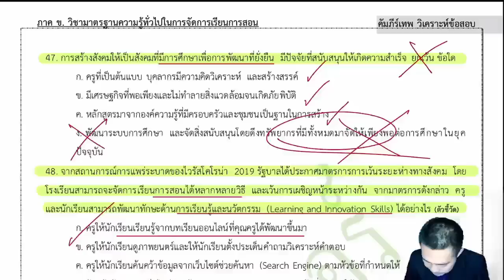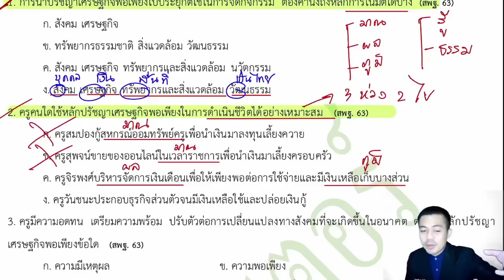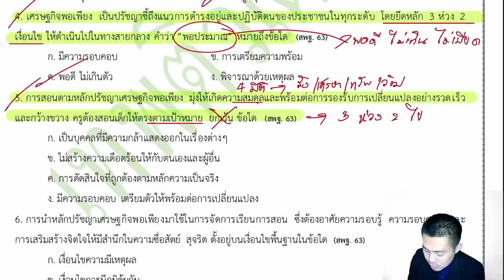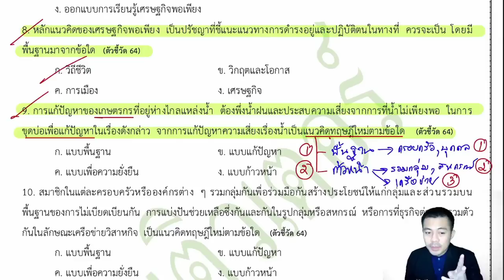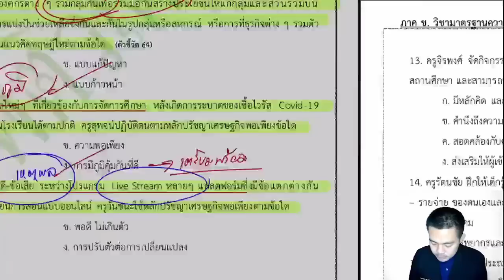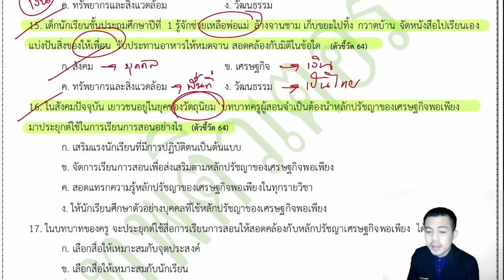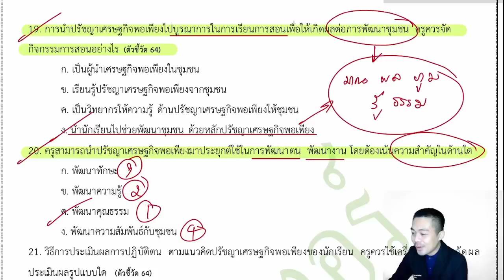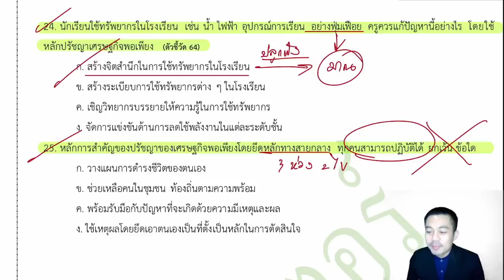ติวสอบครูผู้ช่วย [EP.2] ภาค ข วิชาการศึกษา By...สถาบันยุทธพงษ์ชัยและแก็บติวเตอร์